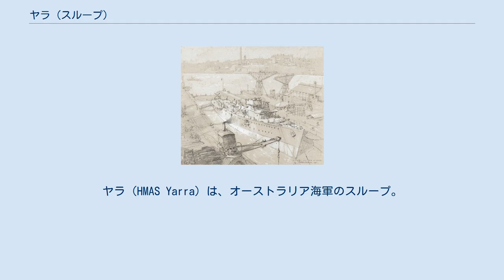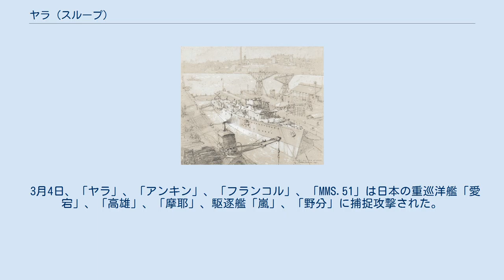ヤラ (スループ)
ヤラ（HMAS Yarra）は、オーストラリア海軍のスループ。
グリムスビー級の一隻。
 1934年5月28日起工。
1935年3月28日進水。
1936年1月21日就役。
 Fitting Out H.M.A.S. Yarra at Sydney (1935) - Frank Norton 1941年12月8日に太平洋戦争が始まると、「ヤラ」は同年12月16日にアレクサンドリアを出て極東へ向かい、コロンボを経由して、1942年1月11日にジャカルタのタンジュン・プリオク港へ進出した。
同地で東インド戦隊に配属された「ヤラ」は、船団護衛任務に従事した。
1942年2月初めには、シンガポールへ最後の増援部隊を運ぶBM.12船団（輸送船5隻・護衛は軽巡洋艦「ダナエー」以下3隻）を護衛し、目的地到着直前の2月5日に日本軍機の空襲を受けるが損害は極めて軽微で、1機撃墜確実・2機不確実の戦果を報じた。
さらに、この空襲で撃沈された客船「エンプレス・オブ・エイジア」の乗船将兵ら1804人を救助した。
 1942年2月27日、スループ「ジュムナ」とともに宿泊船「アンキン (HMS Anking)」、タンカー「ウォー・サーダー (War Sirdar)」、「ブリティッシュ・ジャッジ (British Judge)」、「フランコル (Francol)」、掃海艇「Gemas」、「MMS.51」からなる船団を護衛してジャワ島タンジョン・プリオクから出発。
途中で「ウォー・サーダー」は座礁し、「ブリティッシュ・ジャッジ」は被雷して脱落したが、3月2日にチラチャップ沖に着いた。
だが、そこでチラチャップには入港せず「ジュムナ」はコロンボへ、「ヤラ」は船団とともにフリーマントルへ行くよう命じられた。
3月3日、オランダ船「Parigi」の生存者を救助。
また同日夜、潜水艦探知の報告により爆雷2発を投下した。
 3月4日、「ヤラ」、「アンキン」、「フランコル」、「MMS.51」は日本の重巡洋艦「愛宕」、「高雄」、「摩耶」、駆逐艦「嵐」、「野分」に捕捉攻撃された。
「ヤラ」艦長は船団に分散を命じ、敵との間に入って煙幕を張った。
だが、「アンキン」、「MMS.51」、「フランコル」と撃沈され、最後に「ヤラ」も沈んだ。
「ヤラ」の乗員は3月9日にオランダ潜水艦「K11」によって13名が救助されたが、艦長以下138名が死亡した。